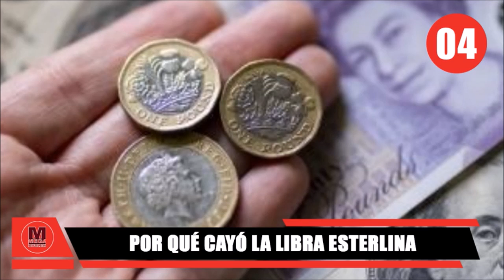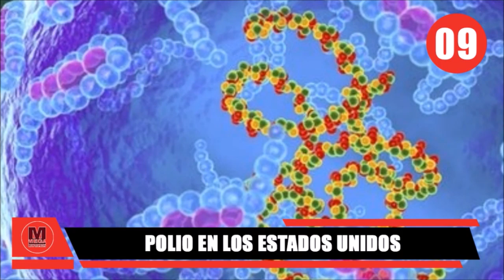🔴 TOP 13 NOTICIAS URGENTES DEL MUNDO HOY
topnews de noticias urgentes del mundo Miércoles 28 de Septiembre